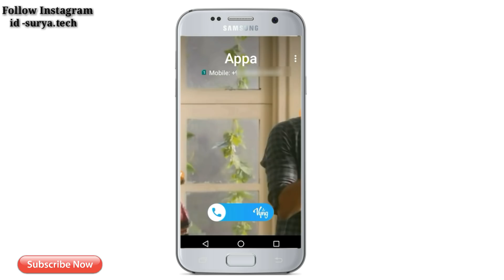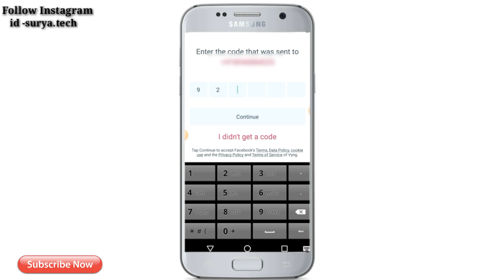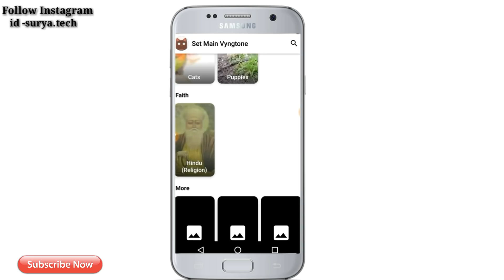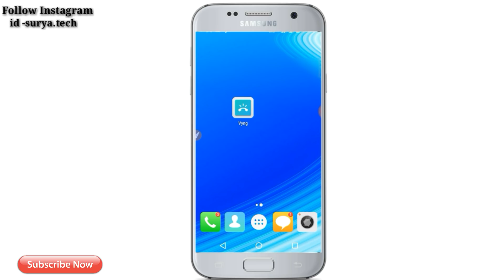வீடியோவை Ringtone-ஆக வைக்கலாம் செம ட்ரிக்|How To Set Video Ringtone|SURYA TECH